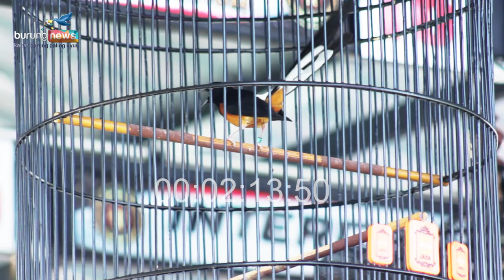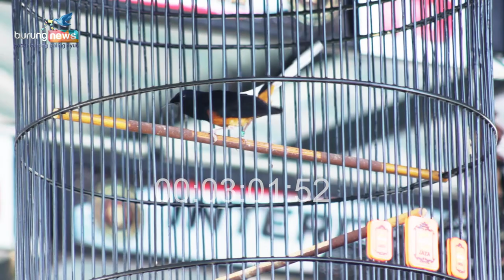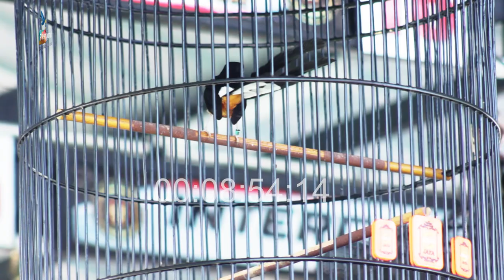MATADEWA❗AMBF KARAWANG❗PERDANA PASCA MABUNG❗AUTO GASS EVENT AKBAR❗❗❗